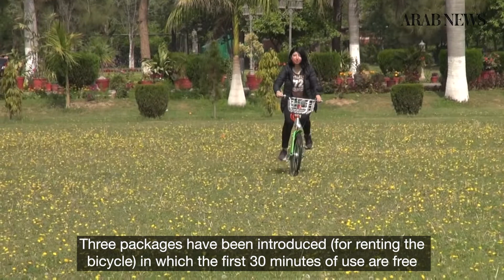Northwestern Pakistan launches its first public bicycle-sharing scheme